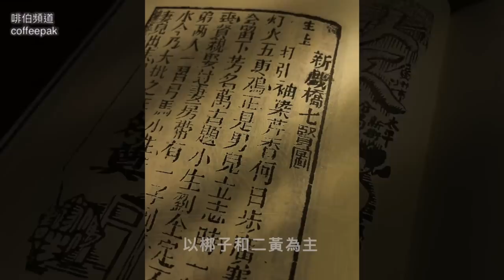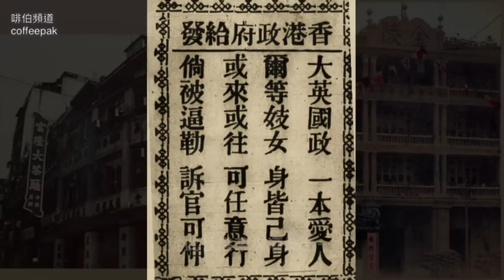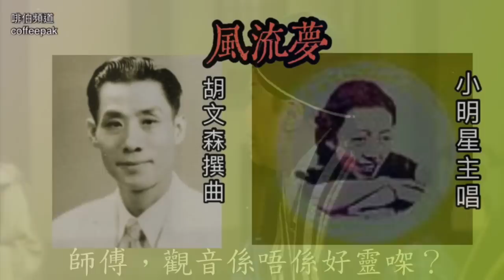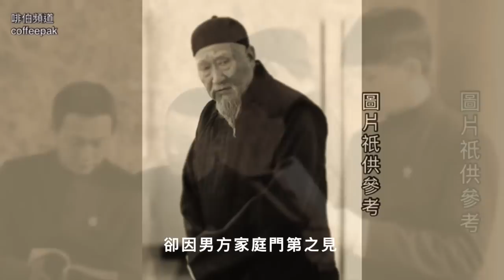像映留痕 - 逝水歌壇小明星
二十世紀二十年代，直至六十年代中，香港粵曲歌壇是一個源於廣東省，由開始以至大盛的一個在特定時空的一個特定產物。當中造就了不少除了粵劇老倌之外的一批傑出歌伶，例如平喉四傑，尤以為首的小明星為其中表表者。歌壇粵曲和粵劇粵曲的分別在於: 曲在前者為先，後者則曲祇屬唱做念打的其中一元，音樂演譯亦因所用樂器伴奏，味道有所不同。女歌伶在那個男尊女卑的年代，當紅的無論表面如何風光，都難免被男權影響一生命運，小明星短短三十年一生的坎坷傳奇就是最佳寫照。

更正:
1. 小明星出生地在佛山三水區而非廣州。
2. "守護天使" 字幕 誤植  "守戶天使"。
      謹致歉。

配樂:
風流夢 – 純音樂
風流夢 -  小明星
歸來燕 -  小明星
癡雲 -  小明星
秋墳 -  小明星

本短片片段/照片來自:
帝女花－任劍輝 白雪仙
WeShare

片中還有好些照片取自網上，或是幾手資料，或是未有記錄來源，無法註明出處，若告知啡伯，定必補誌，鳴謝，並請見諒!

請繼續收看以下製作:

往事如流水，一去不回，但總會在某時某刻，在腦海裏再度浮現。你我也許認識，也許不相識，往事總會有一些交集的時空和地域，當我們細味這些記憶，當中故事未必一樣，但甜酸苦辣的感受，也許大致相同。 地方的興衰大事，太沉重了，本系列所記的祇是歲月留下的一點點像映，供你在喝一杯咖啡的時間去細味低徊，也許還會給你帶來一絲感喟。

本系列用散文、詩篇形式隨筆，意之所至，用兩三分鐘時間，對人對事，對生活無所不談。

描述香港由五十年代開始，因緣際會，由難民棲身之地，逐漸成了東方之珠，又因九七陰霾，明珠褪色。本系列通過短篇形式，以連續又獨立成章的方式，將種種大小事件留下的痕跡，用聲光作剪影，以史為鑑。

因野心家的嗜權嗜血，歷史永遠在不同地域，重覆著人類的悲慘命運。過去如是，現在如是，將來呢?
本系列用不同時段，不同地域的極權，去闡述殘暴政權滅絶人性的共通點。
上篇: 納綷下的捷克 -「像自由一樣美麗」
中篇: 新疆 -「不能拒絶的幸福」
下篇: 香港 - 「盒子裏的希望」

本系列用不同體裁去描寫各地人民為自由而戰。